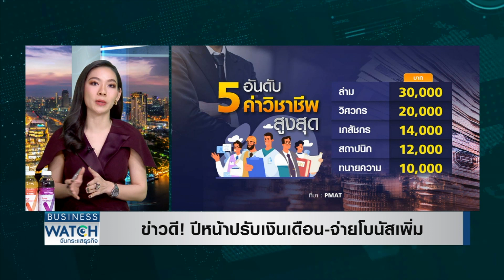ข่าวดี! ปีหน้าปรับเงินเดือน-จ่ายโบนัสเพิ่ม | BUSINESS WATCH | 30-11-65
มาดูผลสำรวจการปรับขึ้นเงินเดือน โบนัสในปีหน้าว่าธุกิจไหนปรับมากสุด งานประเภทไหนจ่ายโบนัสสูงสุดแต่ดูตัวเลขเฉลี่ยที่ออกมาแล้วถือว่าปรับสูงกว่าปีที่ผ่านมา

จับตาปีหน้าตลาดแรงงานแข่งเดือด หลังเศรษฐกิจพื้น ธุรกิจท่องเที่ยวกลับมาเร็ว ตัวเลขจ้างงานคนไทยพุ่ง ขณะที่แรงงานต่างด้าวยังขาดแคลน นายจ้างพร้อมปรับขึ้นเงินเดือน-จ่ายโบนัสซื้อใจลูกจ้าง ขณะที่เภสัชกรเนื้อหอมร้านยารุมแย่งตัว

facebook live : TNN LIVE
Line : @TNNONLINE
Youtube Official : TNNONLINE